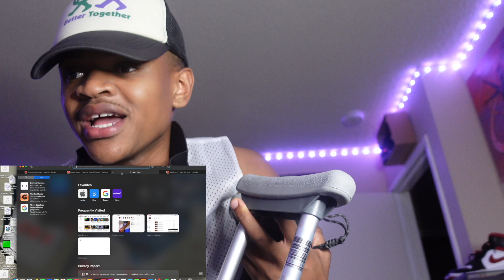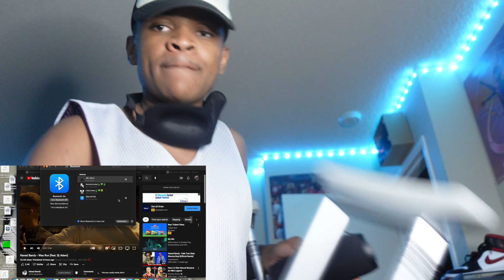🇺🇸🇸🇴 AMERICA REACTS TO Hanad Bandz - Waa Run | REACTION😱🔥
WELCOME BACK TO ANOTHER VID!!! ROAD TO 2K
NO MATTER WHAT THE VIDEO IS ABOUT, IM TEAM JESUS🤍
Team still growing!!
A lot of work put in all the vids
Just want to share my God gifted talent with the world!!